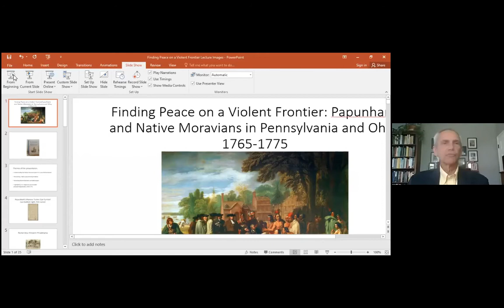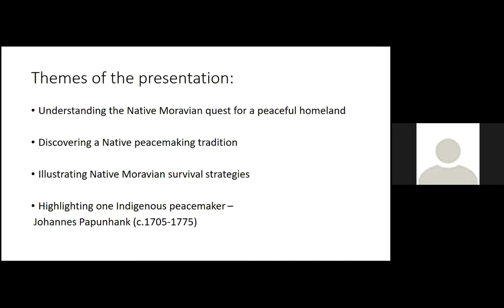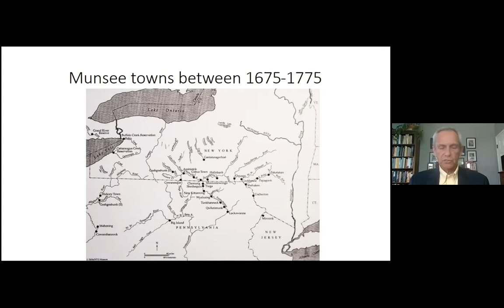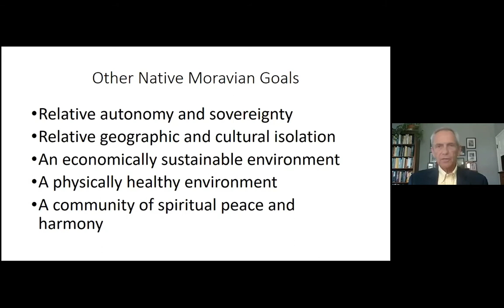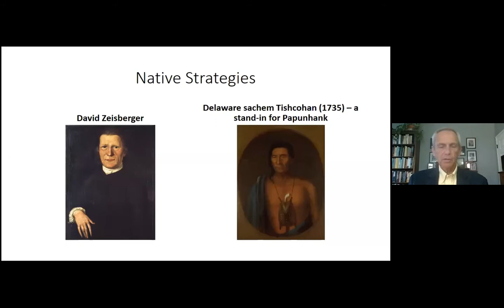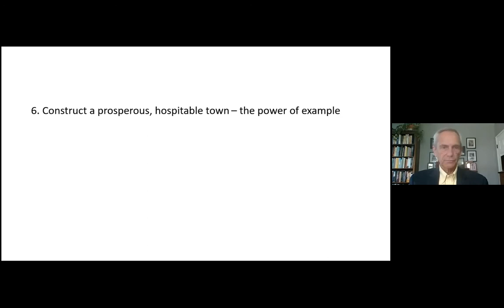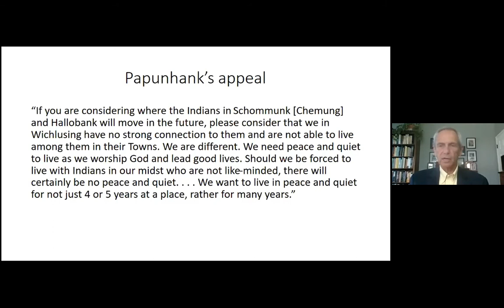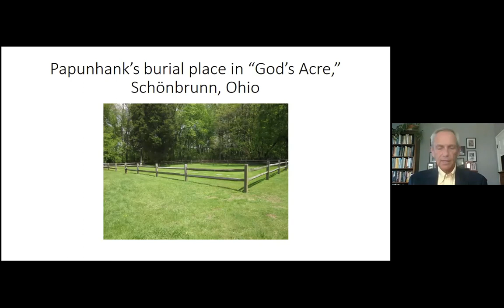Finding Peace on a Violent Frontier Papunhank & Native Moravians in Pennsylvania and Ohio, 1765-1775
Lecture by Richard Pointer, Westmont College
recorded Tuesday, March 9, 2021

Displaced refugees amid Pontiac’s War (1763-64), Native Moravians in Britain’s northeastern colonies spent the next decade struggling to secure a peaceful homeland where they could live, work, and worship as they wished. Widespread violence, settler expansion, racial hatred, internal tensions, and political turmoil posed constant threats. Nevertheless, they achieved a measure of success, thanks largely to the leadership of Papunhank, a Munsee prophet and Moravian convert, whose radical pacifism and skillful diplomacy kept them alive and reasonably well.